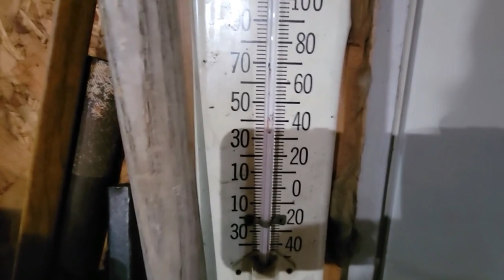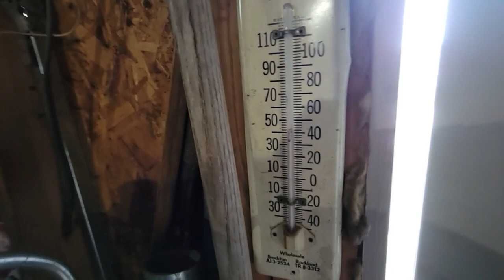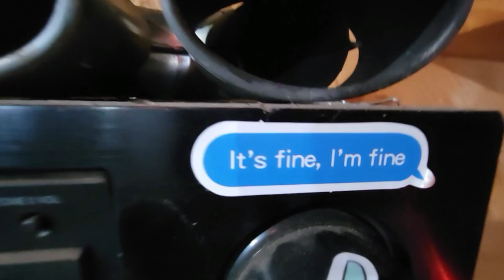Power washing MY JUNK in winter